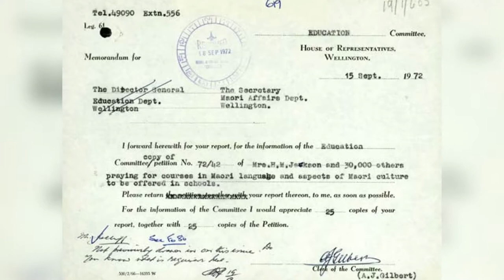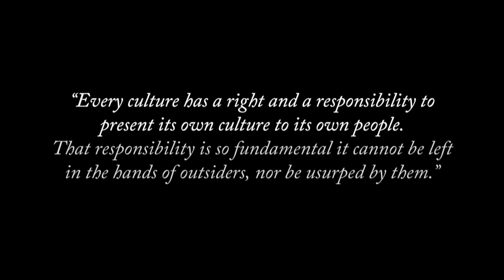NAW Rangatira Pioneers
A montage of Māori Rights, Film & TV Rangatira.